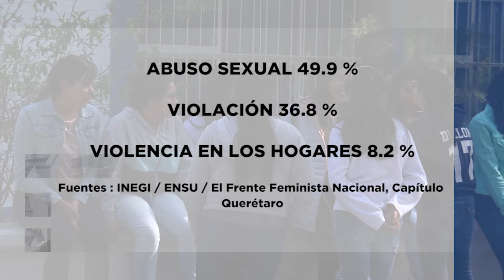Aumenta violencia de género en Querétaro